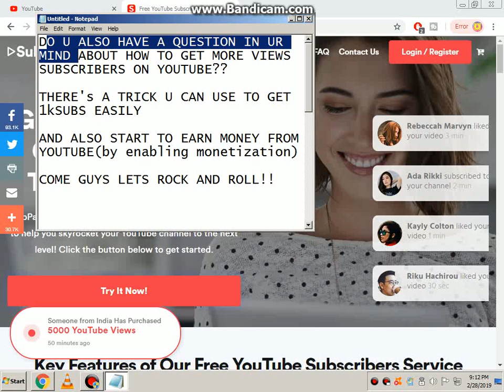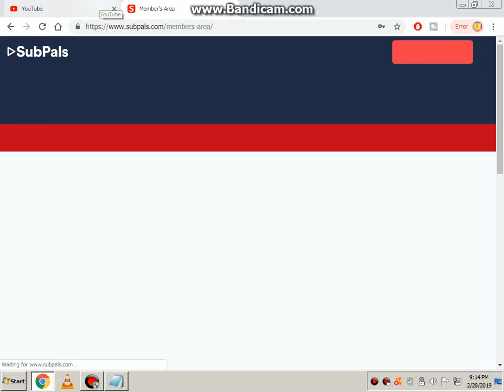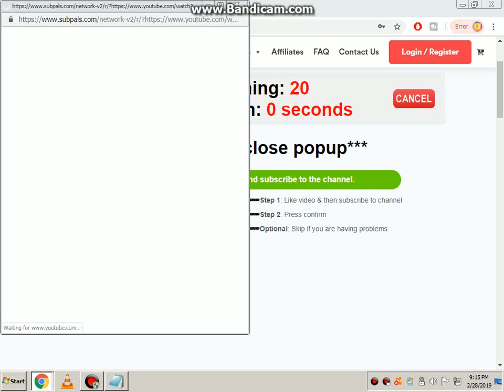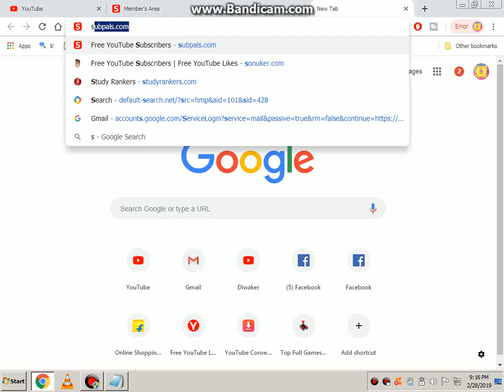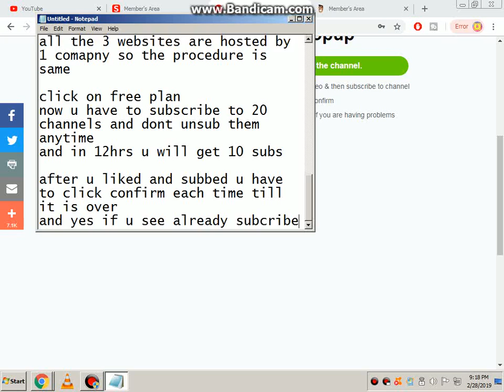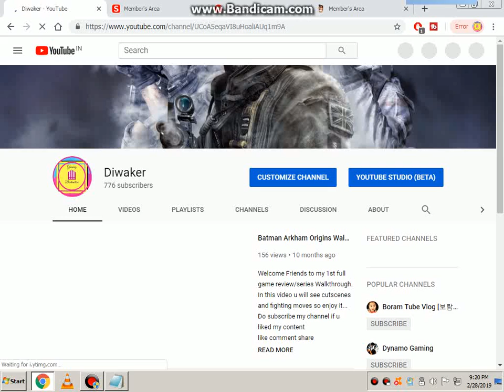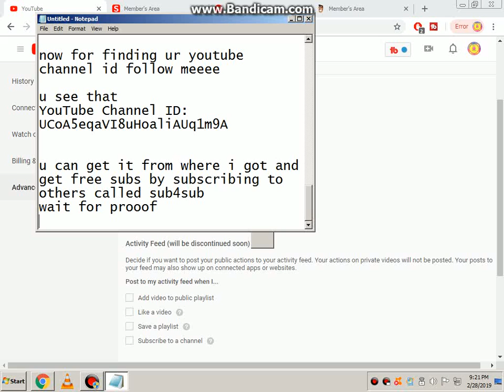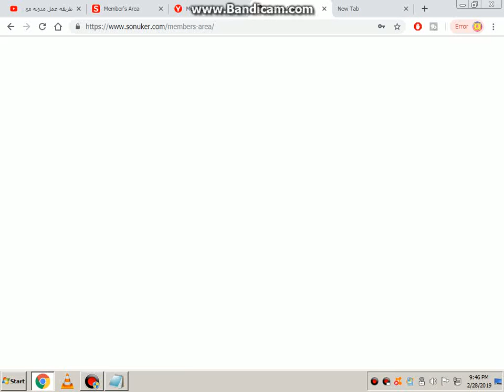How To Get Subscribers On Youtube Fast And Easy || Get 10000 views || Grow Ur Youtube Channel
In this video I'm going to show you how to get more YouTube subscribers in 2019 (FAST).

u will see how to get subs easily,in this video where i will tell u 3 genuine websites easy for getting likes views and subs.YOU WILL GET 101% RESULT TRY ONCE ATLEAST ITS NOT FAKE NOR ILLEGAL AND ALSO IT IS FREE...

LIKE  SUB COMMENT SHARE WITH UR YOUTUBER FRIENDS IF IT WORKET FOR U

GREETINGS GOOD LUCK GUYS